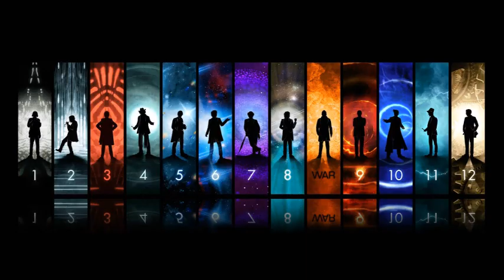Doctor Who - Rest In Peace John Hurt - Short War Doctor Tribute